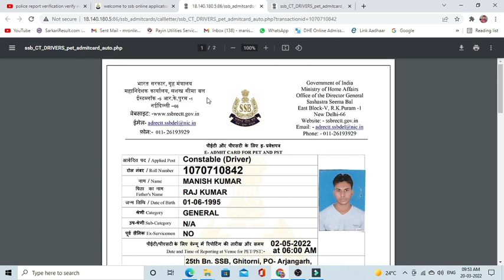Ssb Driver admit card out | download admit card | A to Z process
ssb admitcard downolad driver post form apply online admit card online form oline admitcard ssbdriver jobalert JOBAlert JOBAlert
newgovtjobalert2022 bank job technical
offline2022 upcoming vacancy recruitment
2022 may aa nay vali sarkari nokri